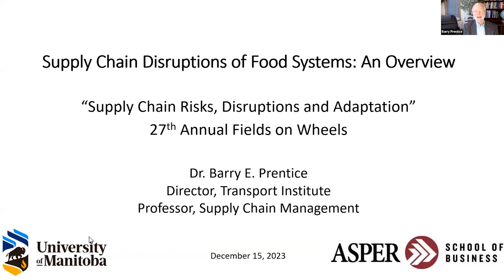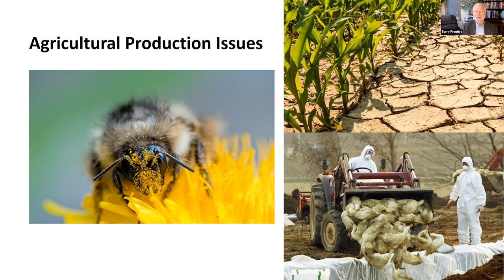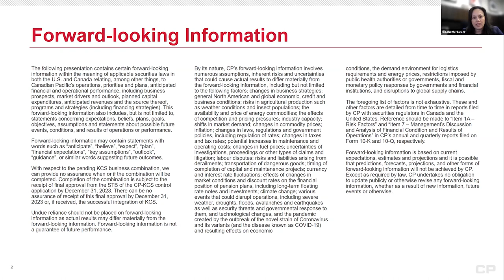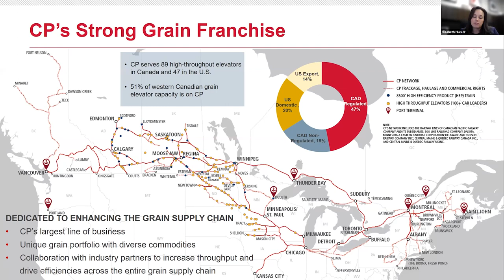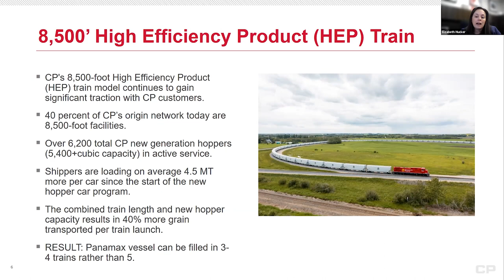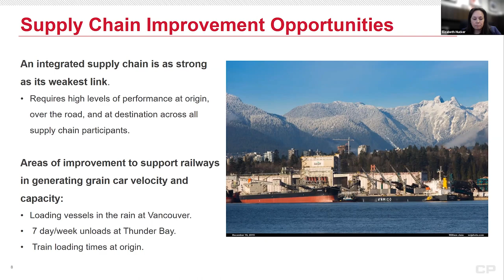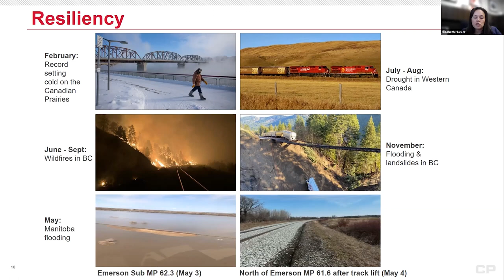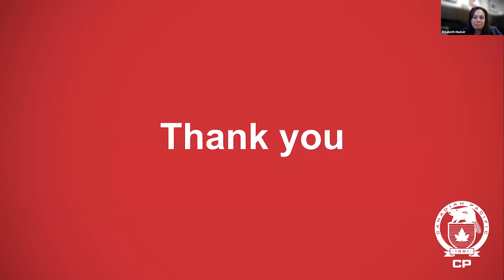Fields on Wheels 27 - Session 1 - "Transport Lessons from the Pandemic" (Dec 15, 2022)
This is the first session of the 27th Annual "Fields on Wheels" Conference, titled "Supply Chain Risks, Disruptions and Adaptations" which occurred on December 15, 2022.

Welcome from the University of Manitoba
Dr. Martin Scanlon, Dean, Faculty of Agricultural and Food Sciences

"Transport Lessons from the Pandemic" Session Chair: Mark Hemmes, Quorum Corporation

"Supply Chain Disruptions of Food Systems: An Overview" Barry Prentice, Director, University of Manitoba Transport Institute
"Coping at the farm level" Bill Campbell, President, Keystone Agricultural Producers
"Establishing Resiliency in the Grain Supply Chain" Elizabeth Hucker, Assistant Vice-President, CP Rail